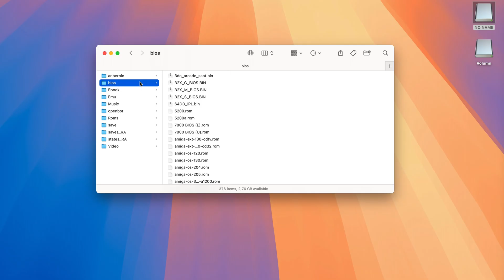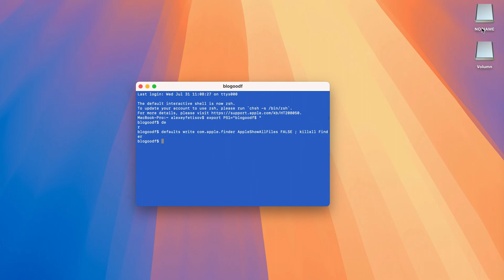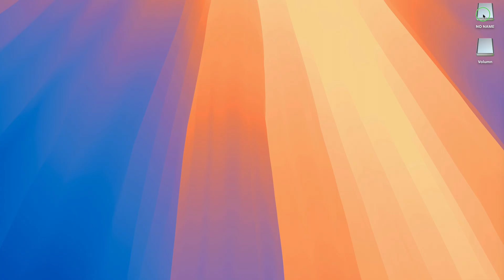PPSSPP Saves from Anbernic RG35XX+ to macOS | PSP SAVE FOLDER | Hidden Folder on macOS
PPSSPP Saves from Anbernic RG35XX+ to macOS and PSP Save Folder. In this video, I'll guide you through the process of locating and transferring the hidden PPSSPP save folder from your Anbernic RG35XX to your macOS computer. Whether you're backing up your game data or moving it to another device, I'll show you two easy methods to make hidden folders visible and copy your PSP game saves safely. Enjoy the seamless gaming experience with all your progress intact!